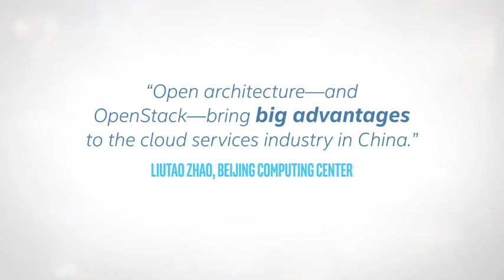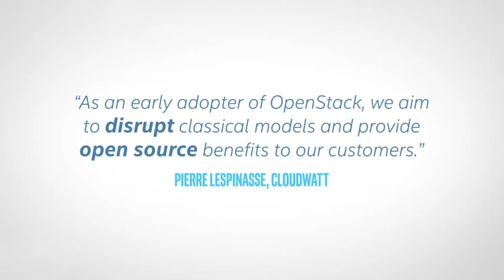Unleashing Innovation in the Cloud | Intel Business